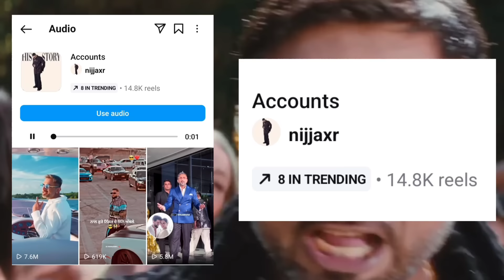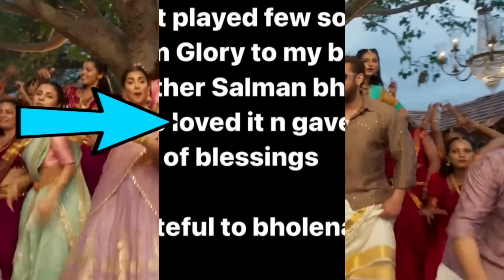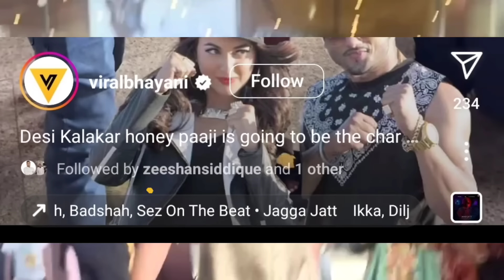SALMAN KHAN REACT ON YO YO HONEY SINGH GLORY 😳🔥 URVASHI ON YOYO & BADSHAH 😬 YOYO ON BADSHAH SONG 🙄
yo yo honey singh, accounts yo yo honey singh, salman khan, badshah, glory honey singh, honey singh new song, accounts song honey singh reaction, yo yo jabra fan, yo yo honey singh new song, sonakshi sinha wedding, urvashi rautela